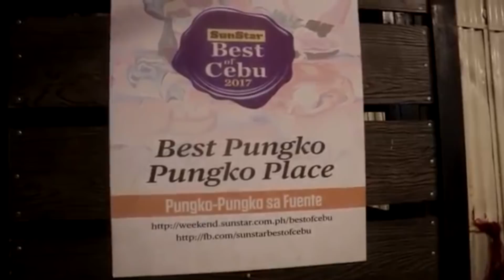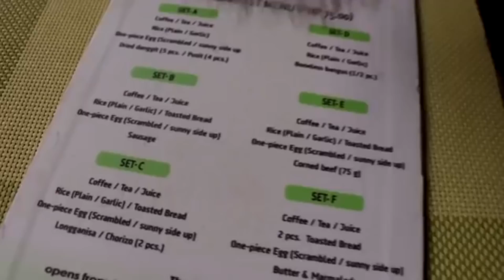FLIPTOP GUBAT 8 VLOG (REUPLOAD)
uploaded last Apr. 15, 2019 (nagkaproblema kaya nireupload)

TO BUY MY SHIRTS JUST CALL OR TEXT
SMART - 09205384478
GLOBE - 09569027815